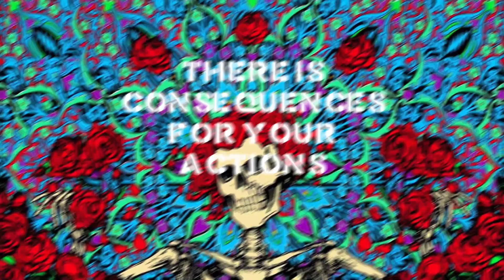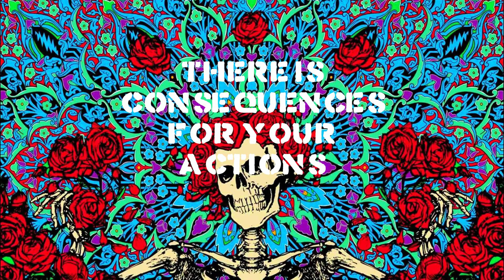Free For Profit 🔒 Tay K Type Beat 2019 🔒 "Consequences"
● 🔵 This beat is called "Consequences" 🔒
●  BPM 175
●  KEY D# Minor

                                       ●👨‍🍳 About Me 👨‍🍳●

                                     ●📲 Get Connected 📲●

                                                ●🤔 FAQ 🤔 ●

A: Yes

A: No

A: Yes

Trap Beat
Free Type Beat 2019
Unknown Instrumentalz